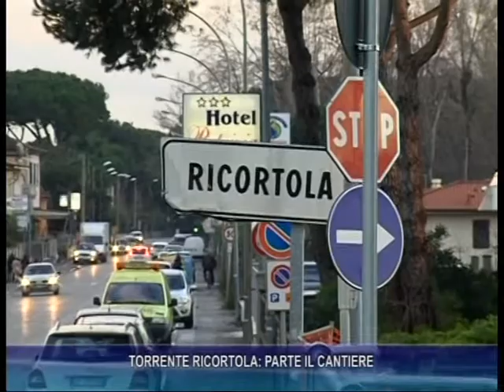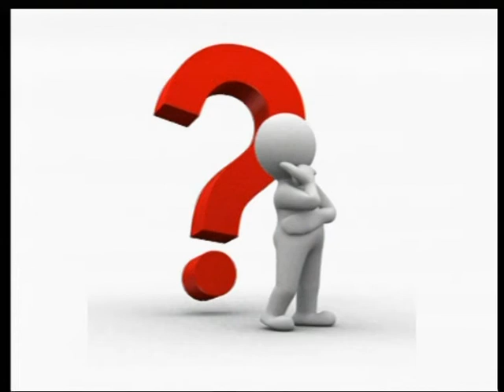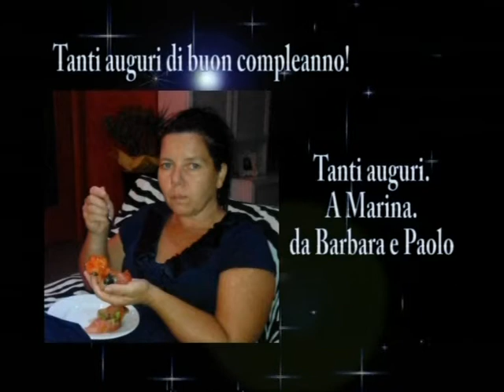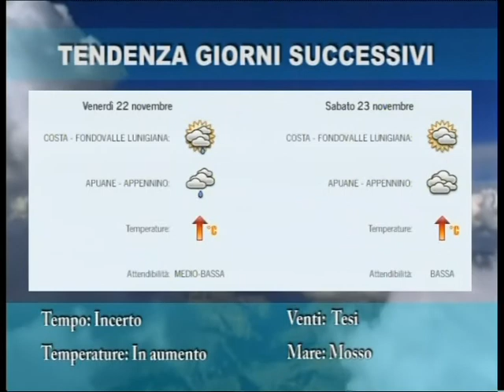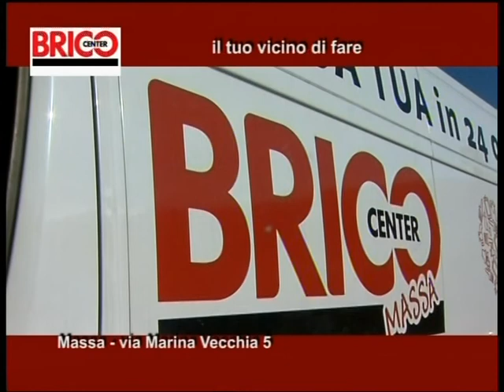Tg del 19-11-2019